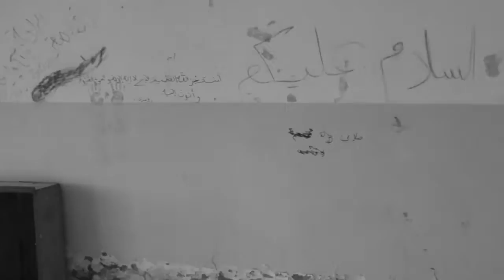التصوير المتحرك 2